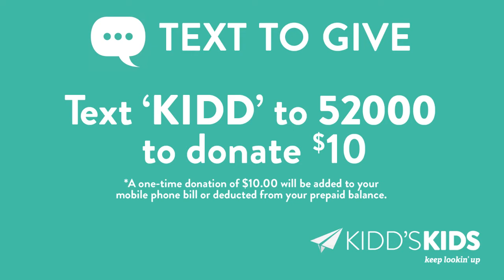Kidd's Kids 2015: Zakai and Bobby